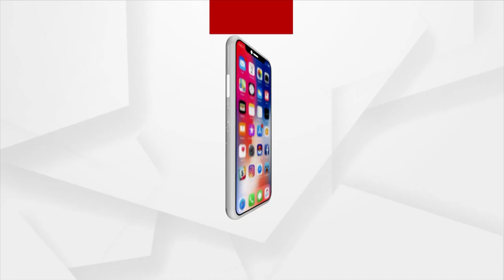Locals' Reaction To See President Droupadi Murmu In Puri